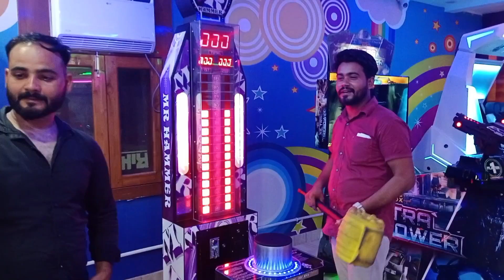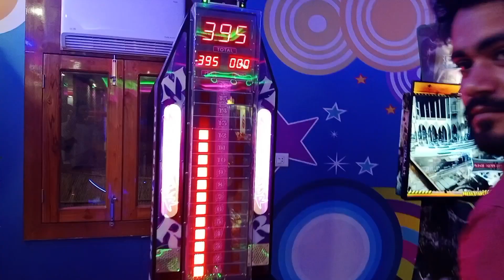haryana punjab dhaba muradabad ,Haryana panjab dhaba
haryana punjab dhaba muradabad ,Haryana panjab dhaba , Arshad Ali vlogs